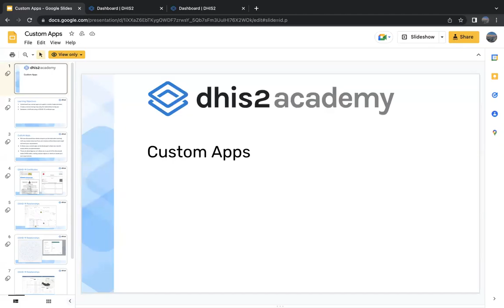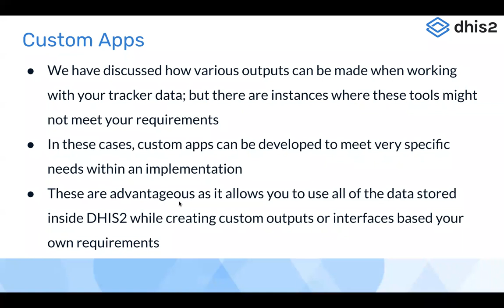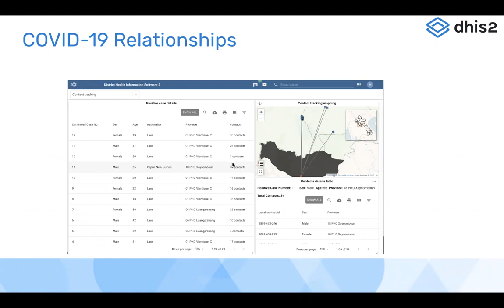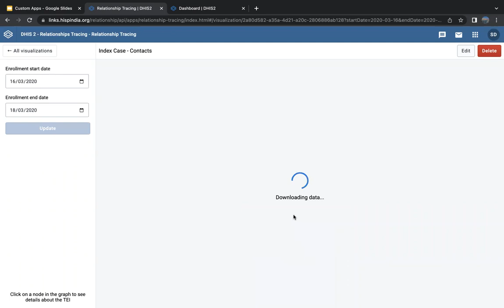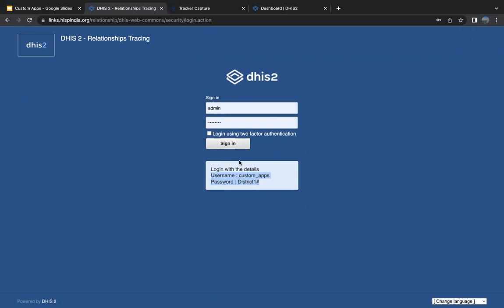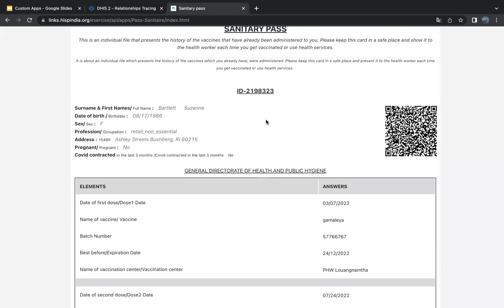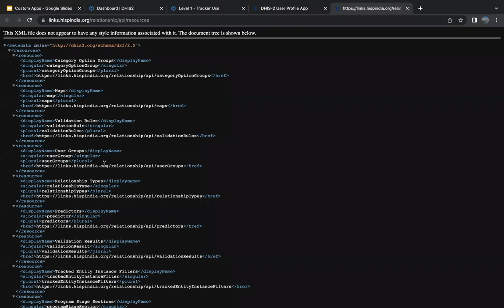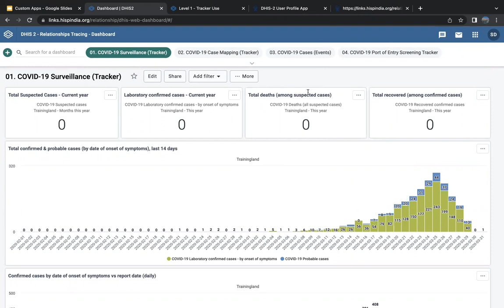Tracker Use Academy - Day 4 - Part 1